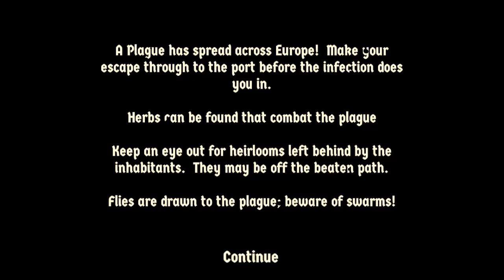OF RAT AND MEN GAMEPLAY / PLAGUE DOCTOR GAMEPLAY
Playlist's Link :

Roblox gameplay

List video's